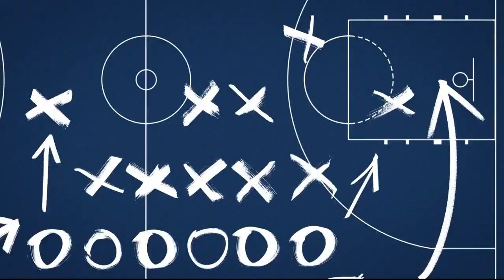5 On Your Sideline: May 13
The latest sports news and highlights from the St. Louis area on this week's 5 On Your Sideline.